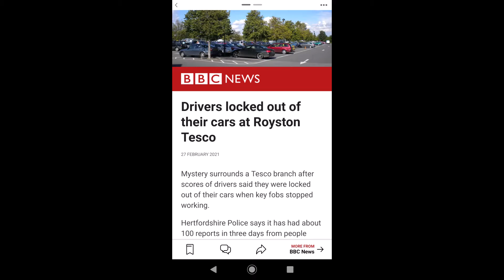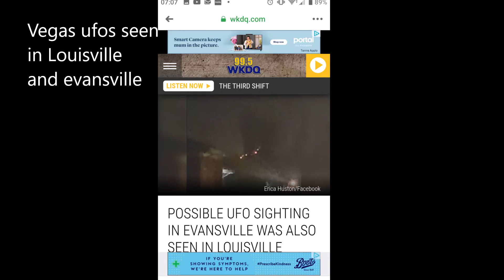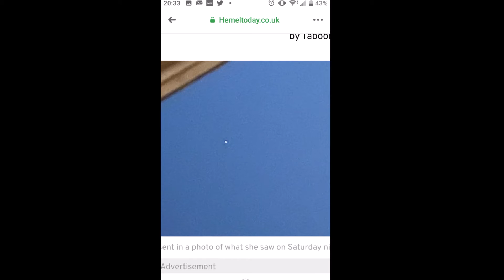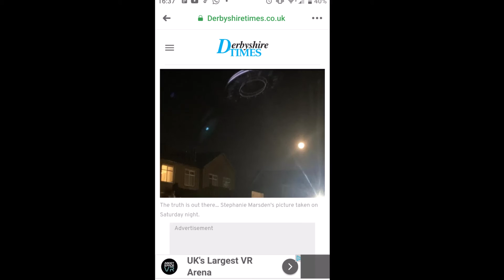STRANGE THINGS that have happened last week 29th February 21 to 7th March 21